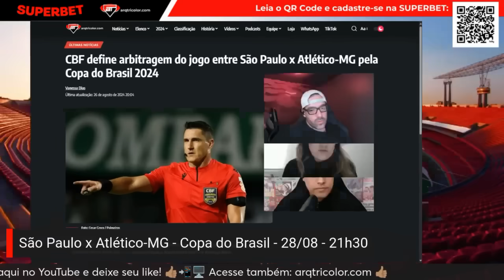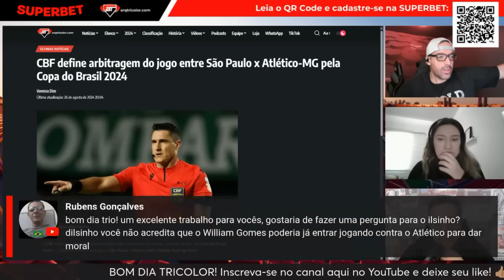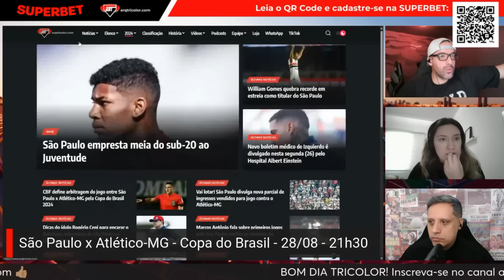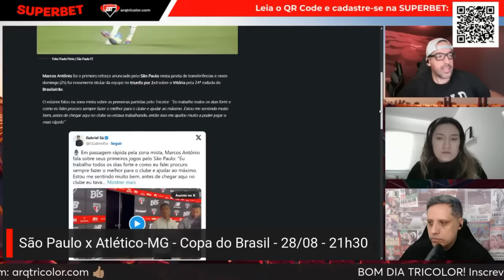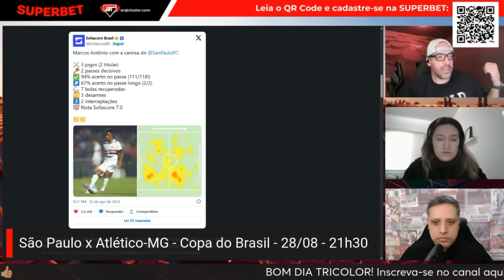"DISCORDO de quem diz que o elenco é FRACO" Ilsinho DEFENDE profundidade do elenco do São Paulo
Corte do Bom Dia Tricolor de 27/08

💰Cadastre-se na SUPERBET com este link! Vem aí muitas ações em conjunto com o

* AS OPINIÕES EXPRESSAS POR NOSSOS INTEGRANTES NÃO REFLETEM NECESSARIAMENTE O POSICIONAMENTO DO ARQUIBANCADA TRICOLOR *